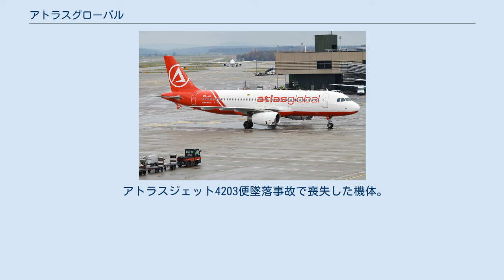アトラスグローバル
アトラスグローバル (AtlasGlobal) 、旧アトラスジェット (AtlasJet) は、トルコのイスタンブールを拠点とする航空会社である。
 同社は2001年3月14日に設立され、2001年6月1日に運航を開始した。
かつての社名は「アトラスジェット国際航空」 (Atlasjet International Airlines) であり、Öger Holdings の子会社であった。
2004年にETSグループが株式45パーセントを取得し、2006年2月には Öger Holdings から株式を取得し90パーセントを保有していた。
 2015年4月1日、ブランド名が「アトラスグローバル」に変更された。
 2019年11月26日、資金繰りの悪化を理由に運航を一時停止。
これは2015年から2016年に遡るトルコでのクーデターやテロによる旅行需要の低迷をきっかけとし、2018年下半期の急激なリラ安の影響を受けた国内旅行の減少などが要因とされた。
こうした需要減による経営悪化は利益を確保し持ち直し始めていたものの、2016年と2017年に生じた損失をカバーするにはまだ十分でないとし、この間に経費削減のためのリストラ計画を進め、キャッシュフローを改善するとしていた。
 2019年12月22日、イスタンブール発ロンドン行きのフライトを皮切りに運航を再開。
 2020年2月14日、資金繰り難を理由に裁判所に破産法の適用を申請し、事実上倒産した。
 主にイスタンブールのアタテュルク国際空港を拠点としてトルコ国内に14路線を持ち、国際路線においてもイギリスロンドン北キプロスのエルカン、イングランドマンチェスター、セルビアニシュに定期便を持つ他、ヨーロッパ各地にチャーター路線を有する。
 アトラスグローバルのエアバスA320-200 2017年2月現在、アトラスグローバルが保有する機材は以下のとおりである。
 アトラスジェット4203便墜落事故で喪失した機体。
ワルシャワ・ショパン空港にて撮影（2007年）。
 事故機のUR-AJC ウィキメディア・コモンズには、アトラスグローバルに関するカテゴリがあります。